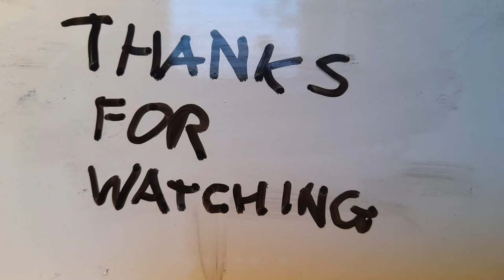Evolution of the White Peppered Moth.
Hello again in this video where I describe the evolution of the White peppered moth. I hope you enjoy and...